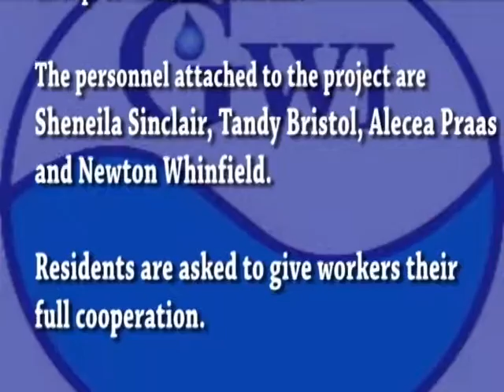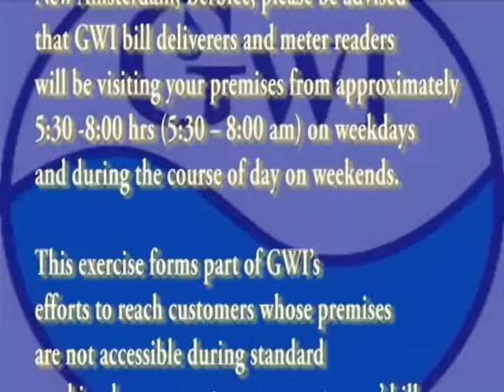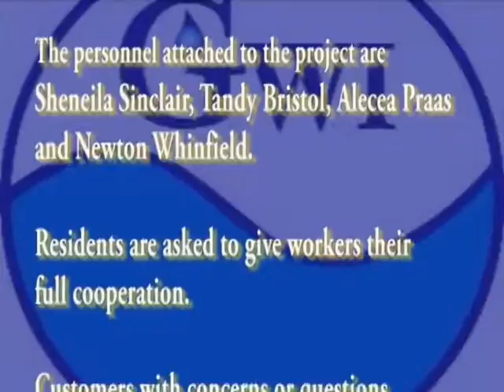News Headlines 21st feb 2017